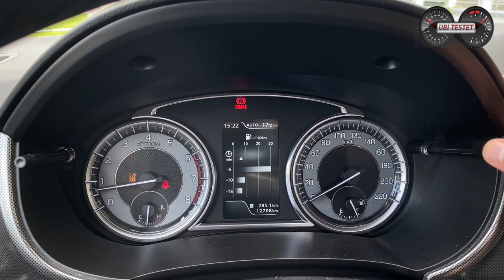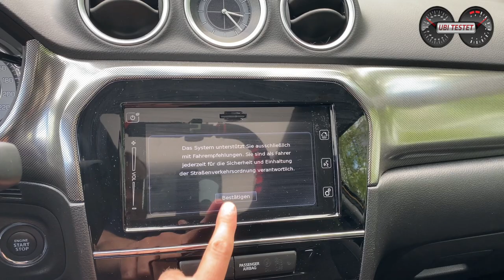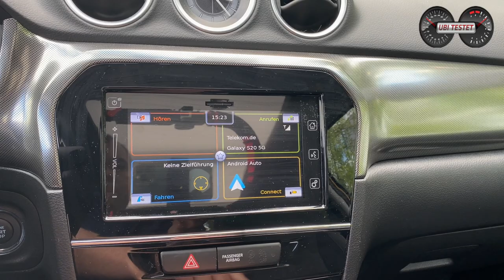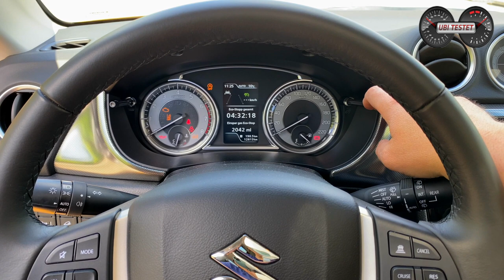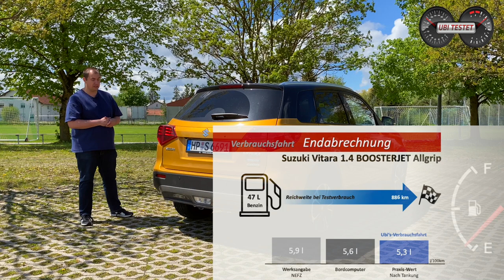Suzuki Vitara Comfort+ Allgrip im Test - Absoluter Geheimtipp! | Test - Review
Es gibt doch tatsächlich noch kleine, kompakte SUV Modelle, die ein Allradsystem bieten und nicht nur eine stylische Hülle. Der Suzuki Vitara Allgrip ist hier das beste Beispiel. Genau diesen schicke ich für Euch auf Verbrauchsfahrt und teste ihn im Alltag.

Immer wieder werde ich nach bezahlbaren SUV Modellen mit Allradantrieb gefragt. Meist überlegt man dann selbst als Auto-Youtuber länger, ehe man ein passendes Fahrzeug als Tipp vorschlagen kann. Heute habe ich genau ein solches Auto für Euch hier zur Vorstellung. Den Suzuki Vitara!
Auf kompakten Abmessungen bietet der Japaner nicht nur ausreichend Platz für eine Familie im Alltag, sondern auch ein echt gutes Allradsystem gepaart mit moderner Spritspartechnik (Mild-Hybrid System!) zu einem sehr fairen Listenpreis.
Ich zeige Euch die Platzverhältnisse, den Antrieb, die Technik und gebe Euch einen umfangreichen Fahreindruck, die Preise und meine persönliche Meinung zum Suzuki Vitara 1.4 JETBOOSTER Allgrip Comfort+

Technische Daten des Suzuki Vitara Hybrid:
EZ 7/2020
km: 12.000km
95kW / 129PS - 235Nm
6-Gang Handschaltung
Leergewicht: 1.320kg
0-100km/h: k.A.
Vmax: 190km/h
Verbrauch WLTP:  5,9 l/100km
Testwagen Listenpreis: 32.150 €

Kamera: Matthias Gill

Moderation: Matthias Gill